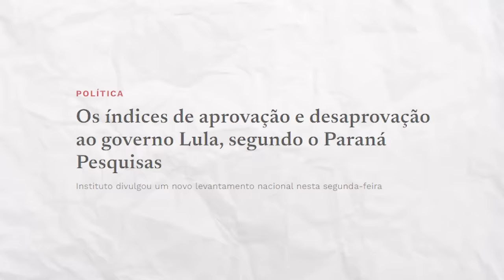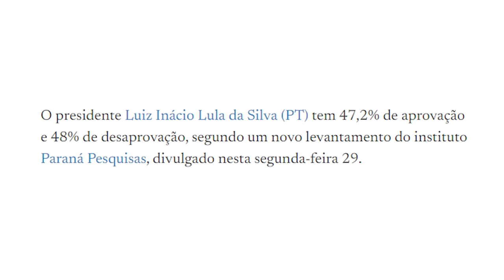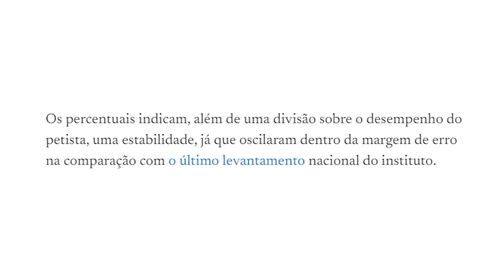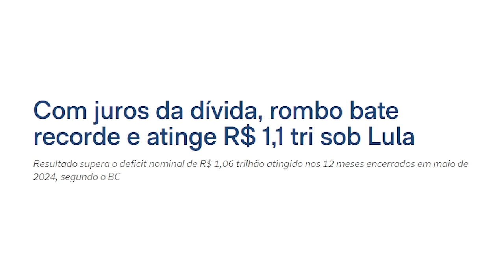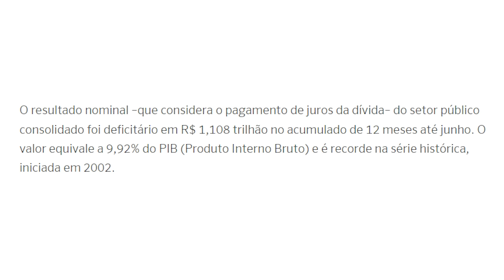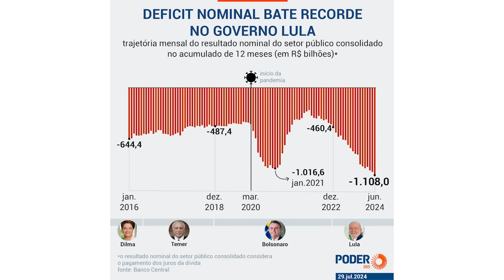Vai PERDER? A PESQUISA que deixou LULA DESESPERADO pra 2026!